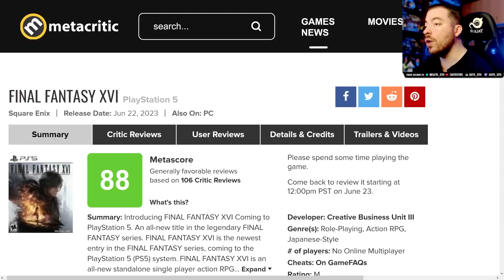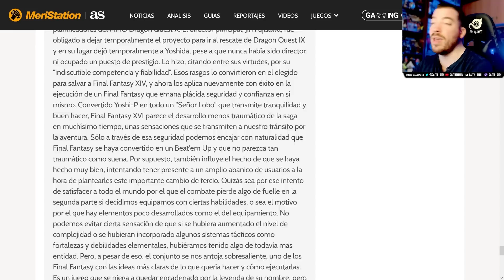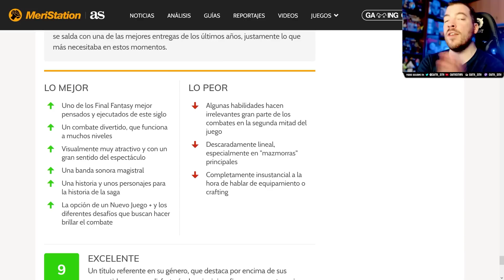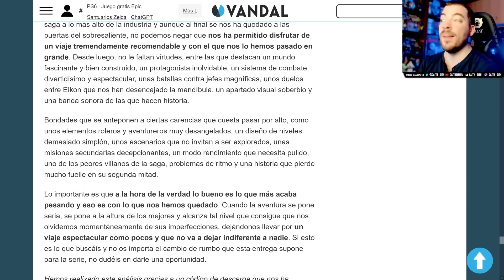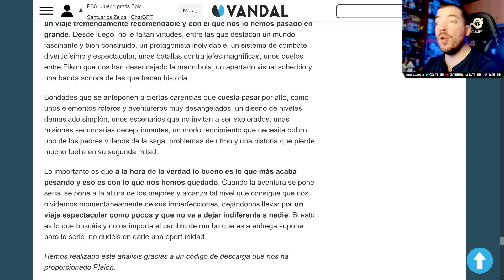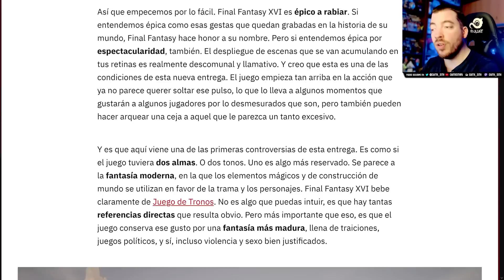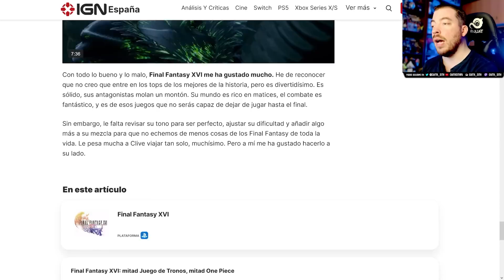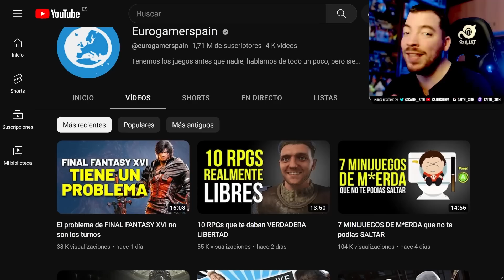Hablemos de la PRENSA y FINAL FANTASY XVI - Primeras REVIEWS y ANÁLISIS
Hablemos de FinalFantasyXVI y cómo ha sido recibido en los medios nacionales e internacionales. ¿Estoy de acuerdo? ¿En contra?